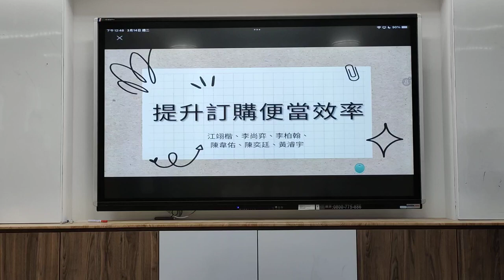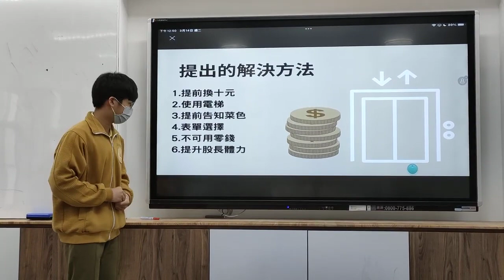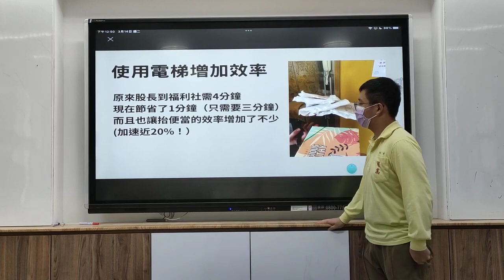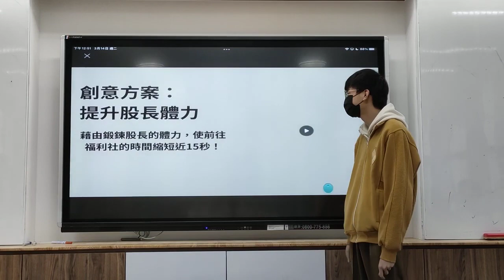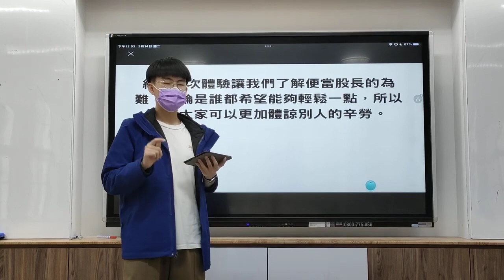CHI 20230240 美食之旅